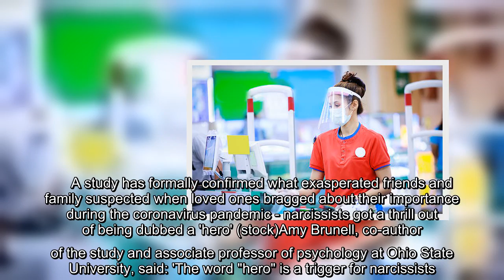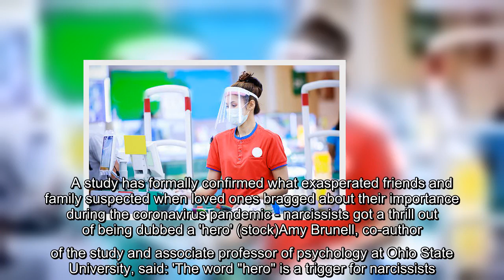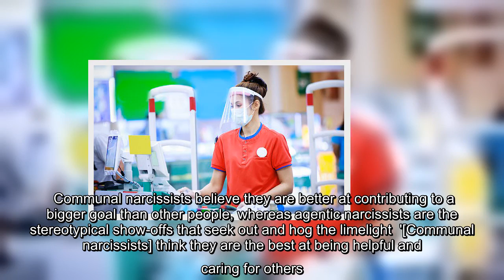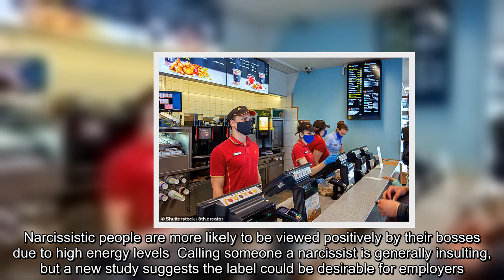✅ Narcissistic key workers thrived because they 'felt like heroes'